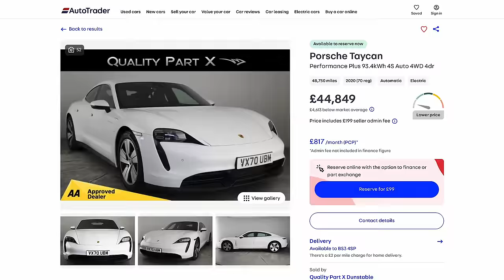Here's Why Electric Cars Prices Are Set To Fall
Rory ponders the future prices of electric cars. Will they ever get cheaper? And will it happen any time soon?

Find out what your car's worth on Auto Trader. We look at millions of vehicles every day to ensure your valuation is accurate

✅ head-to-heads

Auto Trader Limited (Firm Reference Number: 735711) is authorised and regulated by the Financial Conduct Authority and is a credit broker and not a lender. Contract Hire is subject to status and approval and is only available to UK residents aged 18 and over. Vehicle must be returned in good condition to avoid further charges. You will not own the vehicle. Excess mileage charges and return conditions apply.